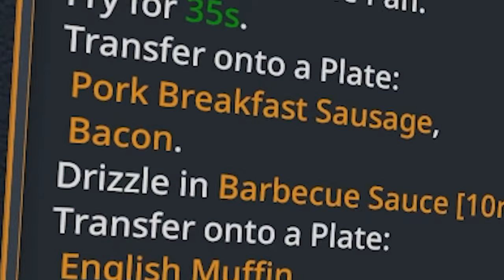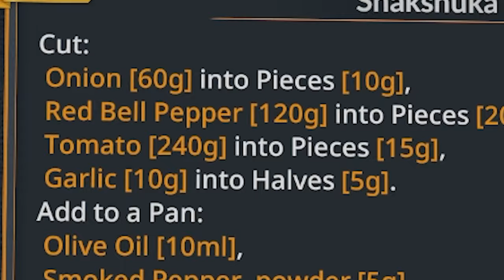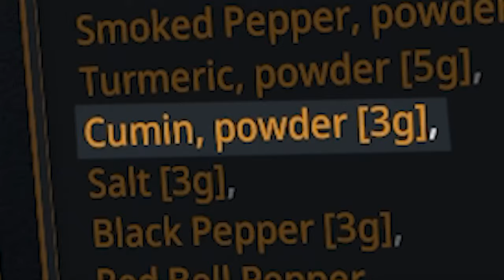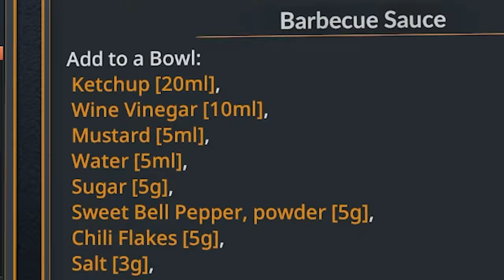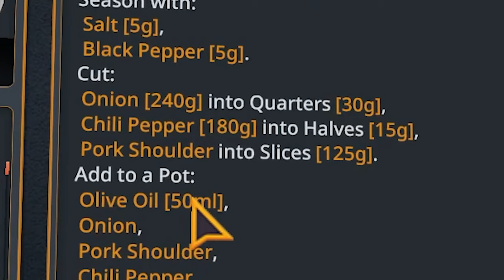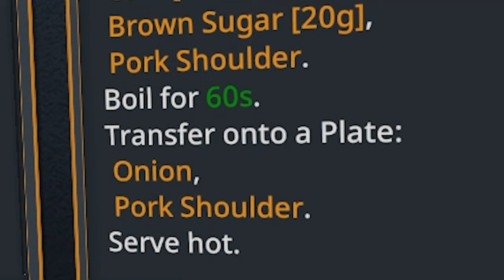I Used 16,320 Litres Of Gas To End The World - Cooking Simulator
Today we cook some terrible food before having a breakdown which leads us to blow up the world, universe... and Spain. Sorry Spain. A simulator spiced up with a dash of real-life physics!